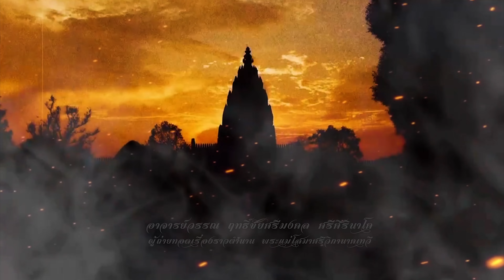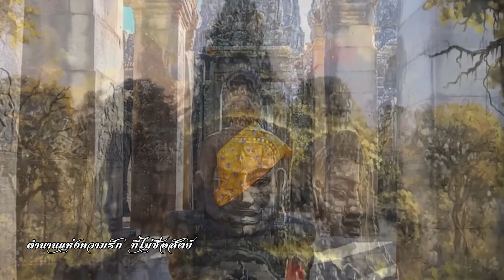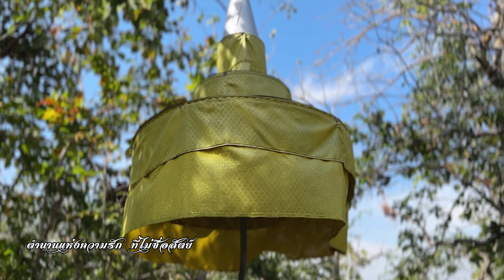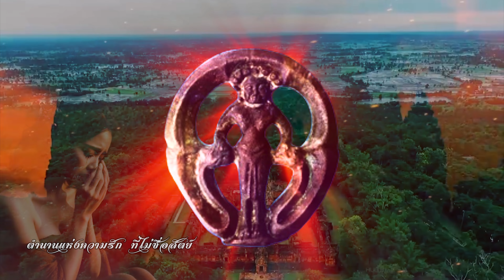พระแม่โสมาศรีวิกานาคเทวี EP1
พระแม่โสมาศรีวิกานาคเทวี EP 1
ตอน ตำนานแห่งความรัก ที่ไม่ซื่อสัตย์
ตำนานเหรียญที่ต้องสาบพันปี
เหรียญพระแม่โสมาศรีวิกานาคเทวี
พระเจ้าชายวรมันที่7

ติดต่อทีมงาน